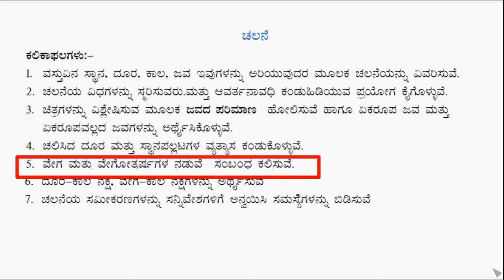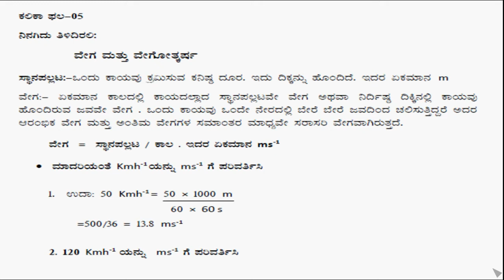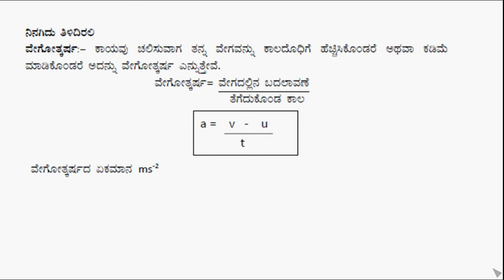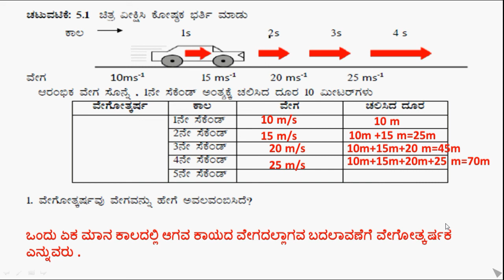ಕಲಿಕಾ ಚೇತರಿಕೆ ವಿಜ್ಞಾನ . ತರಗತಿ9 ನೇ ಘಟಕ 6: ಚಲನೆ ಕಲಿಕಾ ಹಾಳೆ-6// ಕಲಿಕಾ ಫಲ -5 ರ ಪ್ರಶ್ನೆ ಮತ್ತು ಉತ್ತರಗಳು.